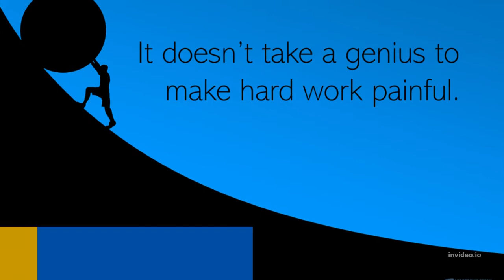Different between leader and manager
9 difference between leaders and managers